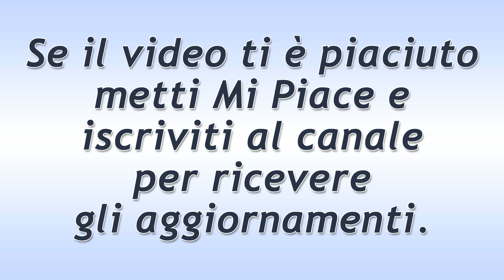Beautiful Puntata del 3 Febbraio 2020: Liam Si Sente In Colpa!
Anticipazioni Beautiful trama puntata di oggi lunedì 3 Febbraio 2020.
Liam ammette di sentirsi tremendamente in colpa: è arrivato troppo tardi a Catalina. La verità su ciò che è accaduto in quella stanza con Reese non la scopriranno mai… Hope, invece, piange quando ricorda di essere svenuta nel momento clou…